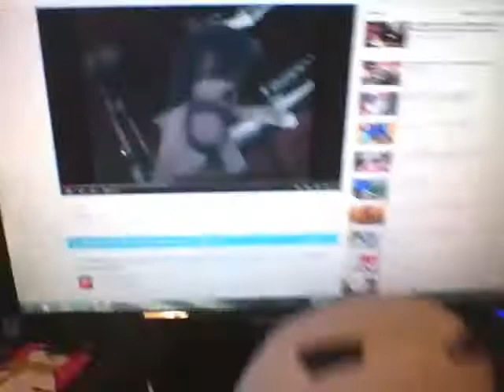A Hedgehog's guide to killing a kung fu panda episode 3 This video is hijacked ft. Dark-E-Force 2000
Upcoming video's
Lightning McQueen was Kung Fu Fighting season 2
The Misadventures of Goustavio Andretti Episode 4